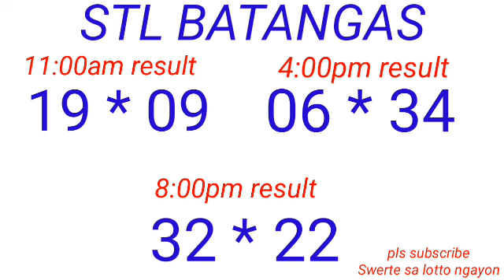STL - QUEZON,BATANGAS,LAGUNA February 19, 2023 3RD DRAW RESULT